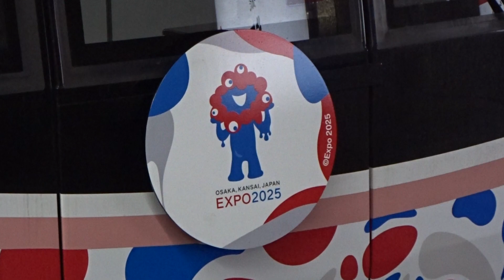【ミャクミャクラッピング】大阪メトロ30000系31613編成 梅田発車